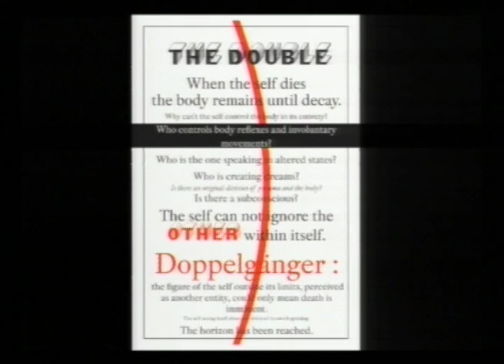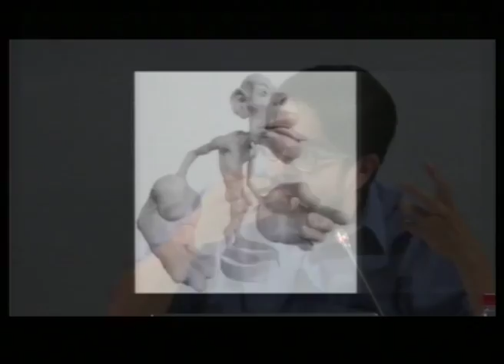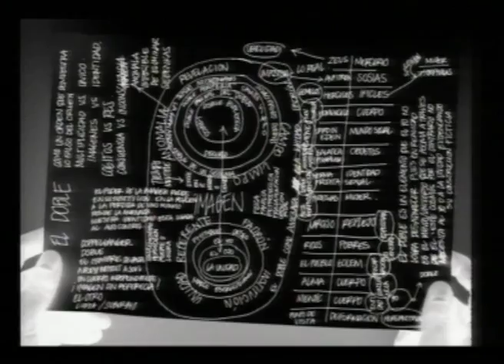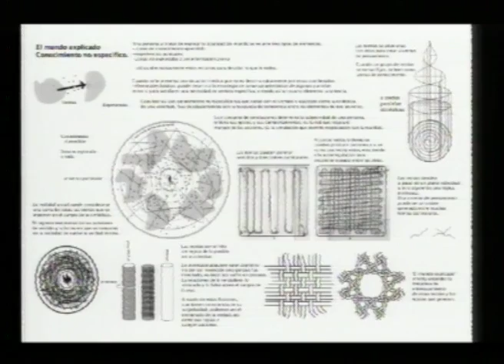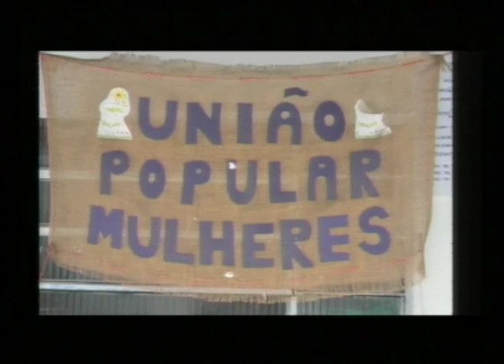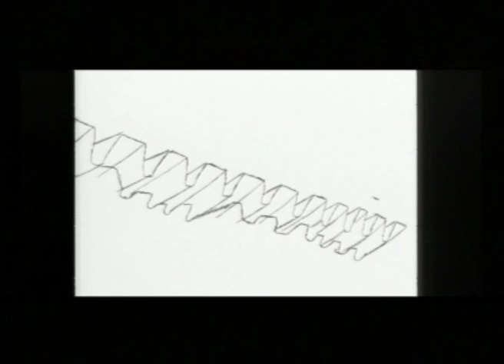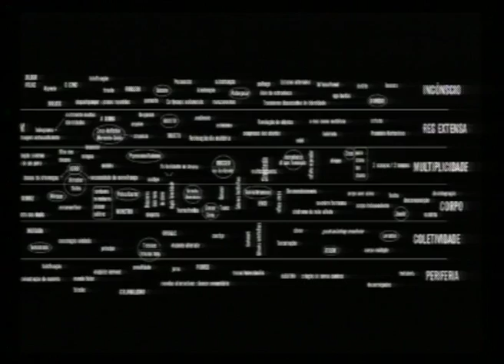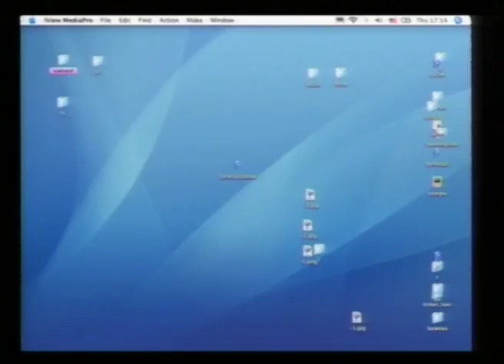ERICK BELTRAN.''EL QUE CAMINA AL LADO Y OTROS CASOS DE CRÍTICA A LA UNIDAD PADRÓN''.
EL QUE CAMINA AL LADO Y OTROS CASOS DE CRÍTICA A LA UNIDAD PADRÓN. ERICK BELTRÁN.

Uno de los precios más grandes que se han pagado en la modernidad ha sido el de la pérdida de las escalas dentro del concepto del «yo». La construcción de este centro subjetivo implica la desaparición de todas las unidades y la aparición de un discurso universal en primera persona. ¿Quién es éste yo? ¿Por qué necesita disolver las unidades?

Paradójicamente esta autoafirmación lleva dentro de sí misma otro yo indisoluble, unas muñecas rusas «yoes». El sujeto no ha podido eliminar la sospecha de que alguien desde su interior controla mejor que él su propio cuerpo. ¿Qué voluntad mueve sus vísceras y sus reflejos? ¿Quién es quien controla sus sueños y fantasías? ¿Quién asoma en sus lapsus? El doble es la figura que esa unidad infalible y perfecta no puede eliminar, y esta situación se ve reflejada en su relación con los otros, las cosas y el mundo. El doble es todo lo que ha desaparecido al desaparecer las unidades, es las otras formas de aparecer. El yo es la unidad que elimina todo el espectro en una autopromoción. Esta tensión se puede visualizar en las relaciones entre pneuma y cuerpo, entre problemas de consciente e inconsciente, conocimiento y caos universal (cogito y res extensa), entre la unidad padrón y la multiplicidad, el centro y la periferia, el yo y la colectividad.

La biblioteca El que camina al lado fue elaborada por mí para la 31a Bienal de São Paulo con la figura del doble como sistema organizador, y actualmente reside en la «União Popular das Mulheres» en Campo Limpo, en la periferia de São Paulo. Dicha asociación pone en tela de juicio conceptos como centro, formato social o interacción colectiva.

ERICK BELTRÁN es artista y en su trabajo analiza y reflexiona sobre las construcciones del discurso y los formatos de conocimiento transhistóricos. Investiga el poder que los diferentes medios gráficos ejercen sobre su distribución de la información, así como el tratamiento explícito de diversos conductos y valores. Trabaja con diversos formatos como el múltiplo o el libro, la instalación y la conferencia-performance. A través de estos medios experimenta con el vínculo entre el arte público y los distintos lenguajes gráficos. El archivo, el museo y la biblioteca son las herramientas y los medios naturales en este proceso de investigación.

Vídeo realizado por Megabeats.

ERICK BELTRAN. '' THE ONE WHO WALKS TO THE SIDE AND OTHER CASES OF CRITICISM TO THE PADRON UNIT ''.
One of the biggest prices paid in modern times has been the loss of scales within the concept of the "I". The construction of this subjective center implies the disappearance of all the units and the appearance of a universal discourse in the first person. Who is this me? Why do you need to dissolve the units?

Paradoxically this self-affirmation carries within itself another indissoluble self, Russian dolls "I's". The subject has not been able to eliminate the suspicion that someone from within controls his own body better than he does. What will move your viscera and their reflexes? Who is the one who controls their dreams and fantasies? Who appears in their lapses? The double is the figure that this infallible and perfect unit can not eliminate, and this situation is reflected in its relationship with others, things and the world. The double is all that has disappeared when the units disappear, it is the other forms of appearing. The self is the unit that eliminates the entire spectrum in a self-promotion. This tension can be visualized in the relations between pneuma and body, between problems of conscious and unconscious, knowledge and universal chaos (cogito and res extensa), between the standard unit and the multiplicity, the center and the periphery, the self and the community .

The library The one that walks next was prepared by me for the 31st São Paulo Biennial with the figure of the double as an organizing system, and currently resides in the "União Popular das Mulheres" in Campo Limpo, on the outskirts of São Paulo. This association questions concepts such as the center, social format or collective interaction.

ERICK BELTRÁN is an artist and in his work he analyzes and reflects on the constructions of discourse and transhistorical knowledge formats. It investigates the power that different graphic media exert over their distribution of information, as well as the explicit treatment of different channels and values. He works with different formats such as multiple or book, installation and conference-performance. Through these media, he experiments with the link between public art and different graphic languages. The archive, the museum and the library are the tools and natural means in this research process.

Video made by Megabeats.